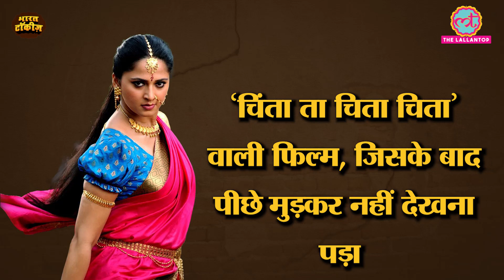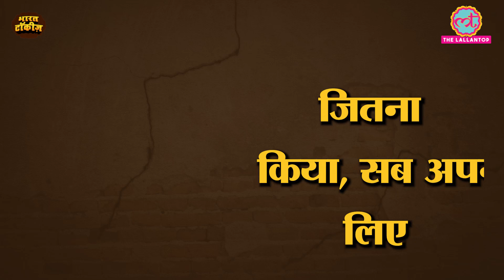कहानी Anushka Shetty की, जिन्हें गुस्साई भीड़ ने मुंह पर मेकअप पोतने को मजबूर कर दिया |Bharat Talkies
Matinee Show Episode 294 – October 07, 2021 // Bharat Talkies

Anushka Shetty, Telugu actress who has been hailed as Lady Superstar of India. Anushka was also part of this millennium biggest Indian Films, Baahubali series. However she has done prominent films before SS Rajamouli’s Baahubali. In today’s episode of Matinee Show, you will get to know why Anushka never wanted to become an actor and started her career as full time Yoga teacher. What happened when comedian Ali passed sexist and misogynistic remarks against her after  Billa. Did she really get injured on the sets of Vijay Sethupathi, Amitabh Bachchan, Chiranjeevi starrer Sye Raa Narasimha. Watch the video to know more.